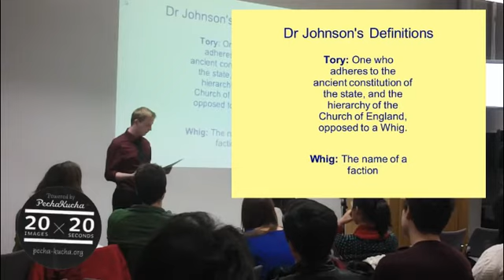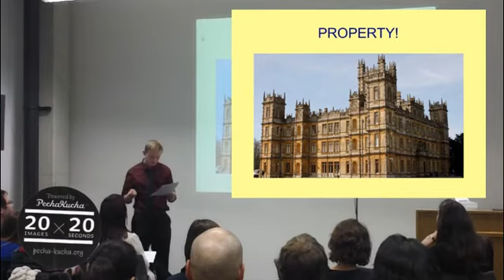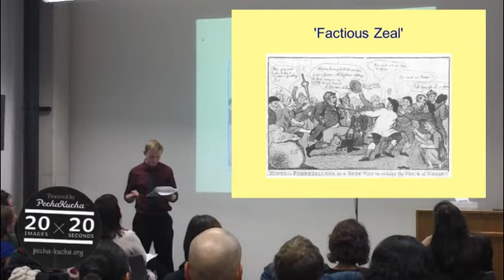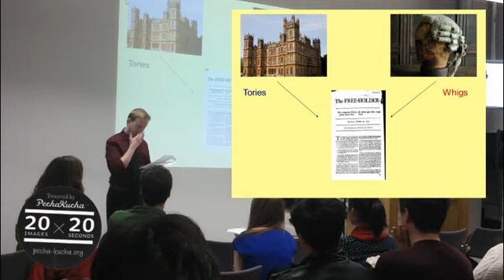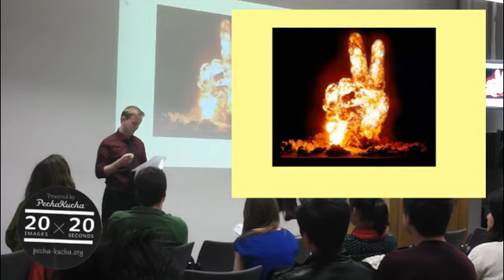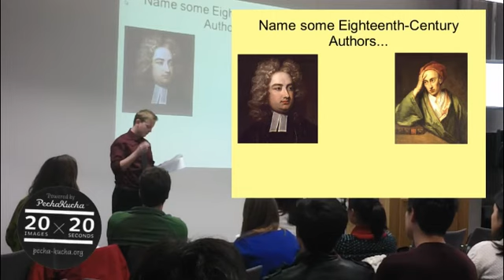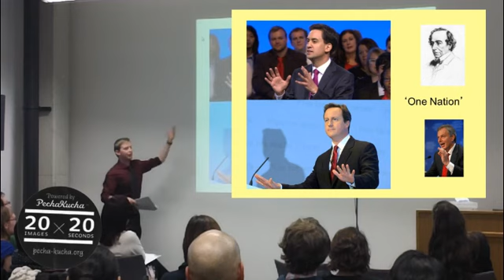Adam James Smith PechaKucha Presentation